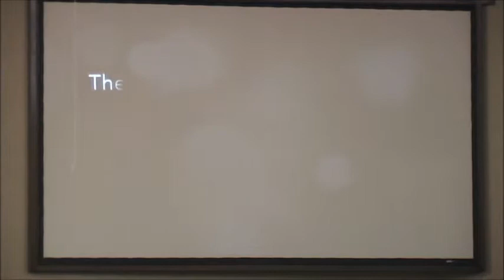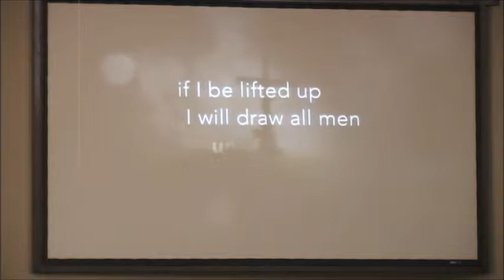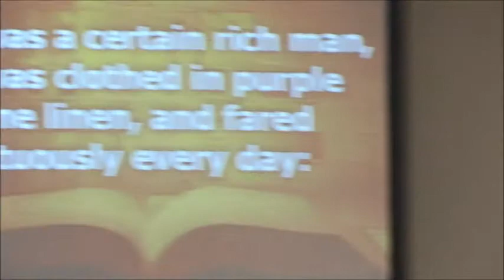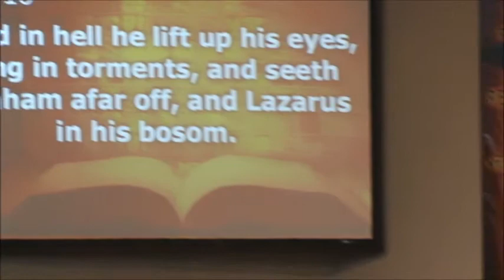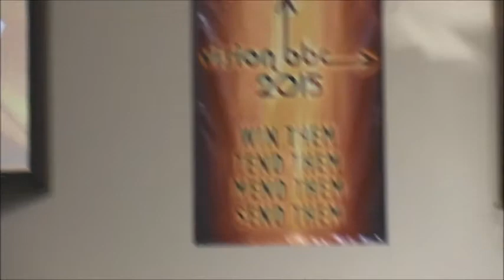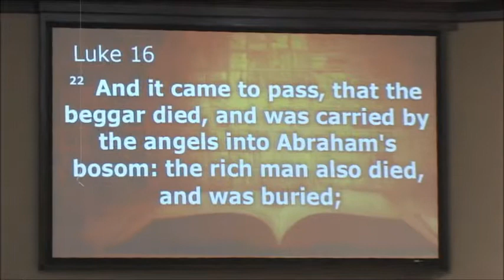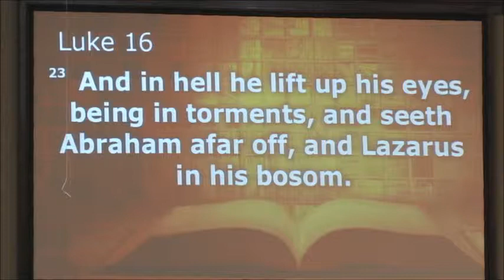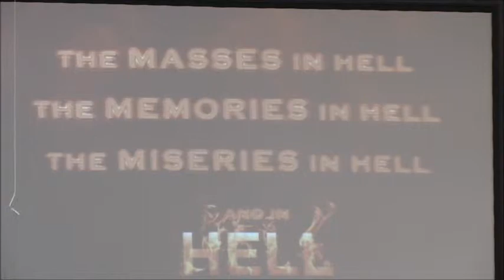Feb 22 And in Hell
Message from Luke 16 and the reality of Hell.